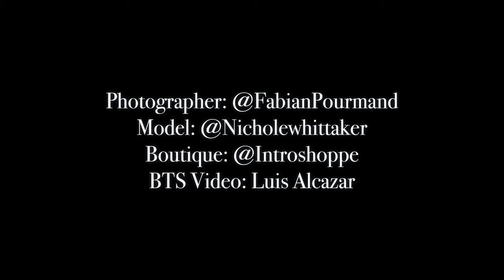Editorial Lookbook BTS (Fuji Xt3 & Godox)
Hello everyone! in this quick bts we're working with the fuji xt3 and the Godox lighting system. Hoping to create more content and post for everyone.

Gear:

Camera:
- Fuji XT3

Lenses:
- Fuji 16mm f/1.4
- Fuji 35mm f/2
- Fuji 56mm f/1.2

Lighting:
- 1 - Godox AD600
- 2x - Godox AD200

Modifiers:
- 1 - Glow EZ Lock  60”
- 2x - Glow EZ Lock 12x56Strips
- 1 - Westcott Beauty Dish